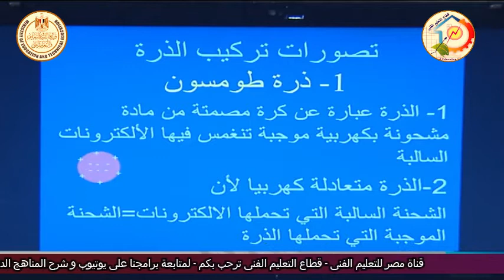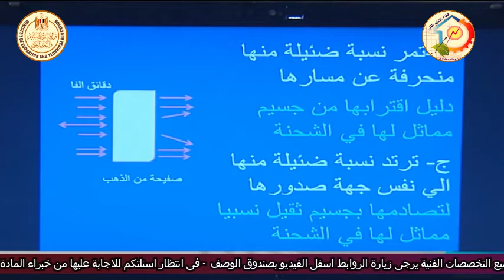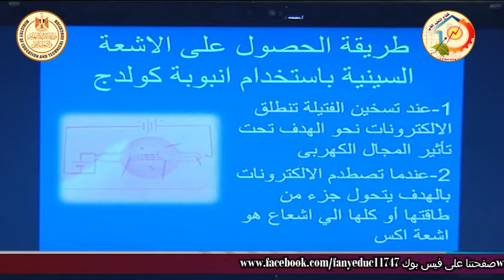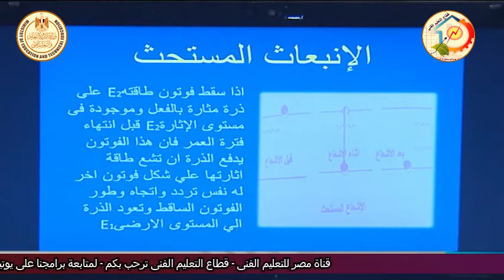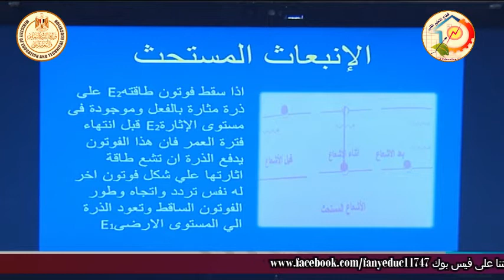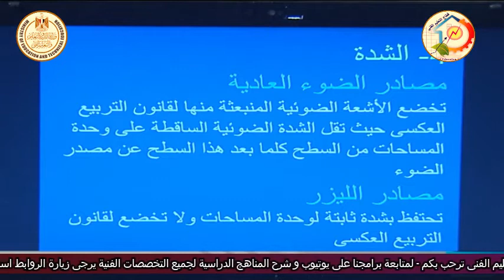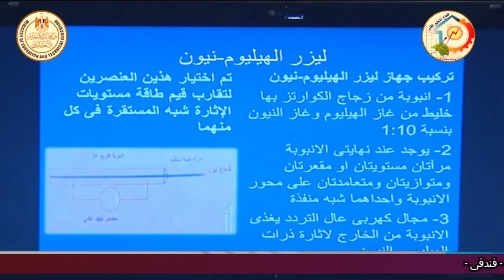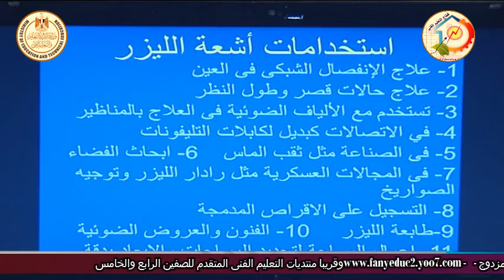الصف الثالث صناعى - فيزياء - الفيزياء الحديثة - الاطياف الذرية - أ حسن احمد